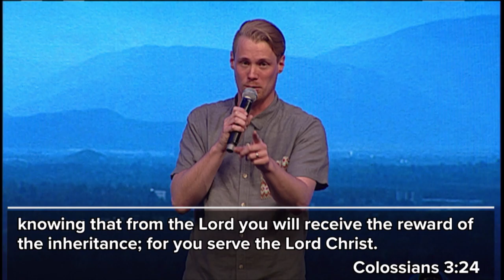"Volunteer Appreciation Night 2017"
Speakers: Pastor Dan Roth, Jessica Roth, Luke Cobrae
Date: 01/29/2017